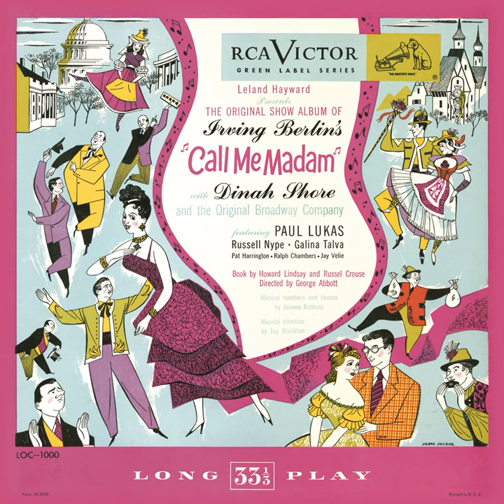Once Upon a Time Today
Once Upon a Time Today · Russell Nype · Irving Berlin

Associated  Performer: Call Me Madam Orchestra
Conductor: Jay Blackton
Reissue  Producer: Peter Dellheim